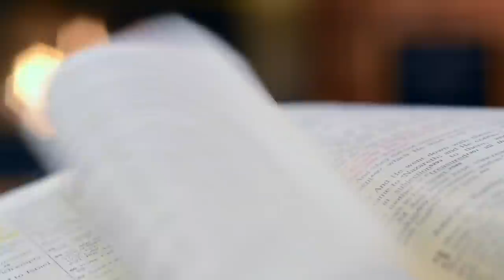These 5 Life Lessons Could Completely Change Your Life In 30 days *im the happiest ive ever been*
Check out this video, I think you might like it :)

Over the years I’ve grown increasingly passionate about all things related to womanhood and up levelling your mind, body, soul and spirit.
I’m navigating my late 20s and my content here will consist of self-development and wellness for women, as well as discussing things related to spirituality, mindset, emotional health and all things related to being a woman in today’s world.
Spending majority of my 20s obsessed with shopping (so much to the point I built a whole YouTube channel about it) whilst struggling with feeling uninspired and unhappy in life,  I realised the more I went down the road of obsessing over the latest clothing or handbag release the emptier and more unfulfilled I felt. Fast forward to now and I have dedicated myself to upgrading my reality, becoming the best version of myself and stepping into my best feminine self.

Join me every week for videos all about stepping into your power as a woman and living your healthiest, happiest and a more purposeful life. ❤️

Chapters:
Intro 0:00-00:50
Point 1 0:51-3:34
Point 2 3:35-9:57
Point 3 9:58-11:43
Point 4 11:44-13:15
Point 5 13:16-17:48
Outro 17:49-18:36

Other videos from creators you might like :)

My Idea Of Luxury Has Changed & Its Controversial… you might hate it + I bought a fake Mini Kelly

I was misdiagnosed with Type 2 Diabetes for over 15 years *story time* this could happen to you…

Jewellery:
Necklace

Port Adelaide
5015
South Australia